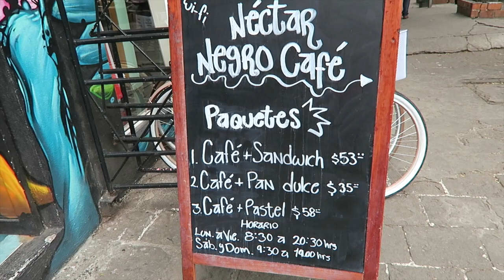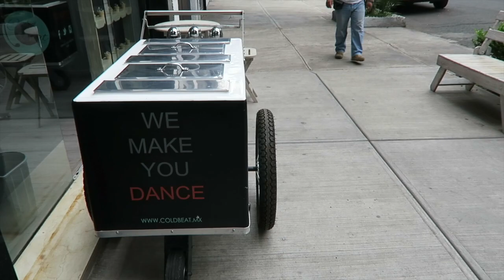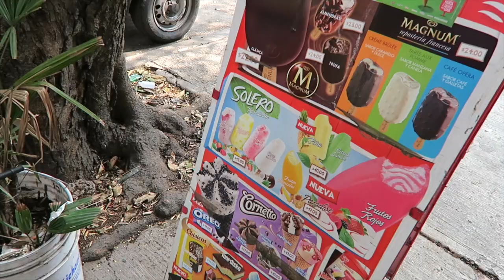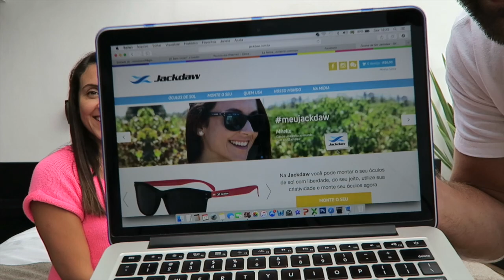O BAIRRO MAIS DESCOLADO DO MÉXICO | VIAGEM | Romulo e Mirella | T2. Ep.51